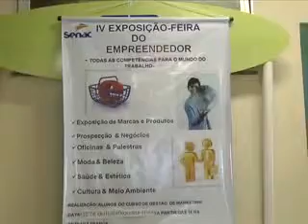Senac realiza a 4ª Feira do Empreendedor